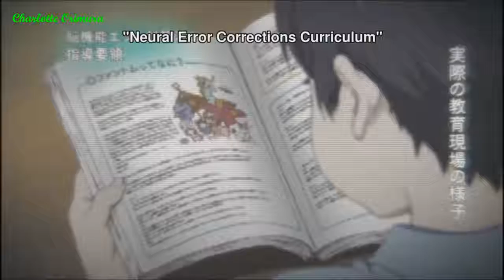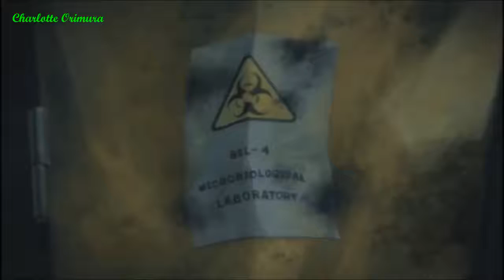How to Ask Beautiful Girl Joining in the Club : Phantom World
I dunno it a Lucky Choice or what, in previous scene, She's too difficult to ask her in Haruhiko's Club, when he asked Reina in the canteen for Lunch,